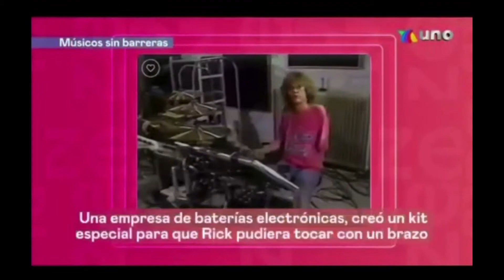Adriana Macias Conferencista Músicos sin barreras 🎼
Me realizaron esta entrevista en TV- Azteca y me da orgullo decir que soy musicosinbarreras.